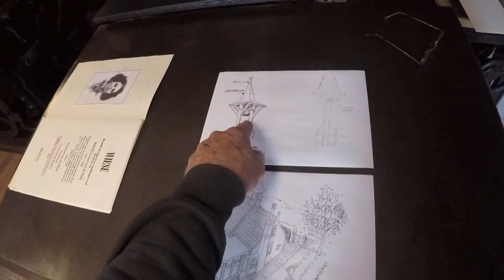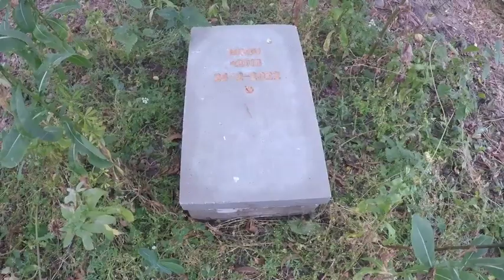Een Angelus klokje en een bezoek aan Yvonne Heemskerk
Het was vandaag weer een fantastische dag. Ik haalde het Angelusklokje op en ik ging op bezoek bij collega Yvonne Heemskerk die een schitterend schilderij heeft gemaakt van Milou in de keuken. Tot in het kleinste detail klopt het.